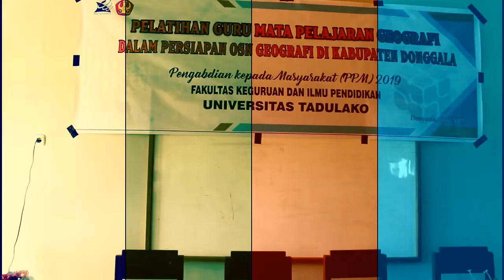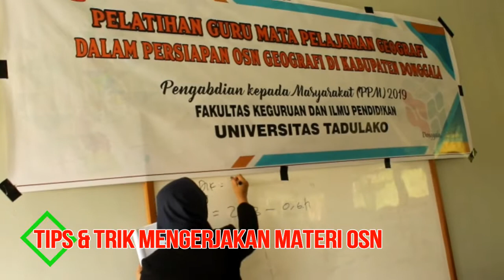Pengabdian Kepada Masyarakat FKIP UNTAD untuk MGMP dalam persiapan OSN Geografi 2019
PS Pendidikan Geografi Universitas Tadulako mengadakan pengabdian pada masyarakat kepada guru MGMP Geografi di Kabupaten Donggala. Pengabdian ini diketuai oleh Rahmawati, S.Si.,M.Sc yang merupakan dosen PS Pendidikan Geografi Untad, serta anggota TIM (1) Iwan Alim Saputra, S.Pd.,M.Sc., dan (2) Muhammad Rusli, S.Si.,M.Si. Pengabdian ini dilatarbelakangi oleh rendahnya peserta didik SMA yang ada di Kabupaten Donggala dapat lolos pada olimpiade ditingkat Propinsi dan Nasional. Oleh karena itu, TIM pengabdian pada masyarakat mengadakan pelatihan pada guru geografi dalam menghadapi OSN Mata Pelajaran Geografi. DIharapkan setelah adanya pelatihan ini peserta didik di Kabupaten Donggala dapat bersaing ditingkat Propinsi maupun Nasional.